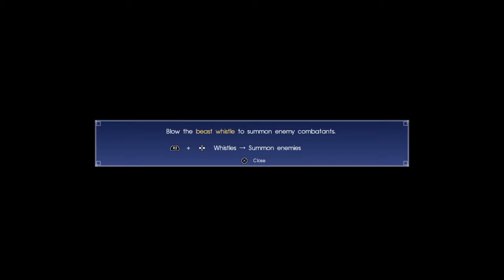The titan FINAL FANTASY XV ep 13